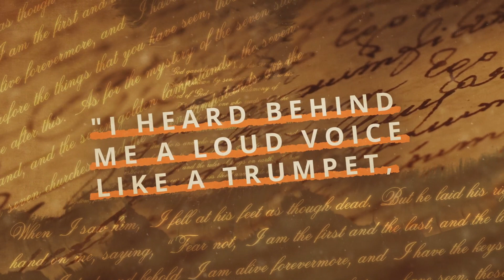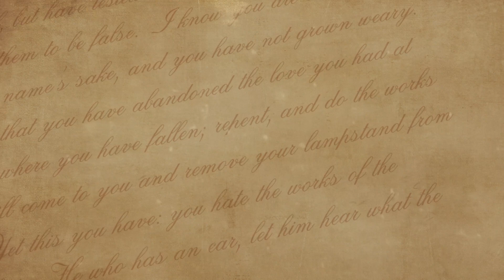Seven | Series Trailer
Can you imagine having Jesus appear to you holding seven stars in his right hand and a sword coming out of his mouth? What would you do? John said he fell at his feet as though he was dead. What happened next was a detailed conversation about seven messages for seven different churches. Jesus knew the future held many challenges for the church and included warnings, encouragement and correction so they could all thrive. Let's learn from the seven churches in Revelation!